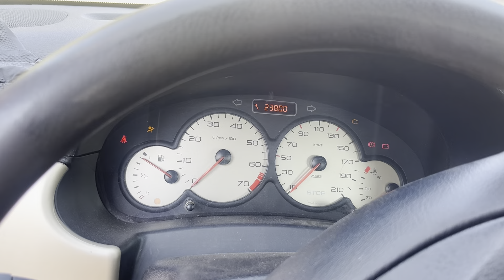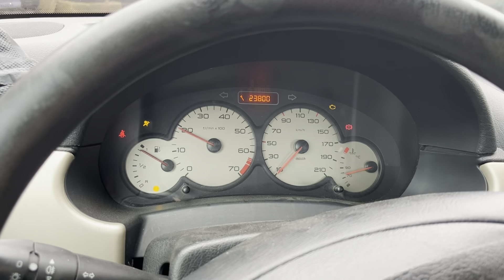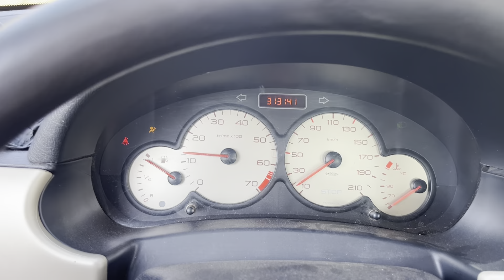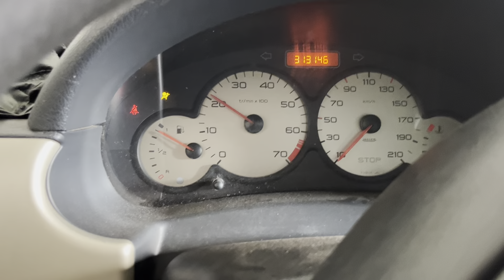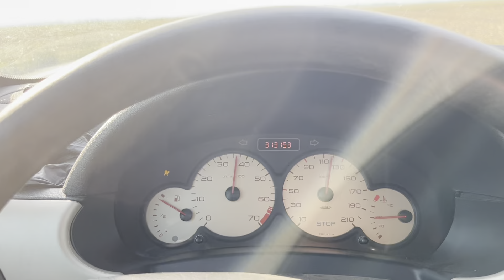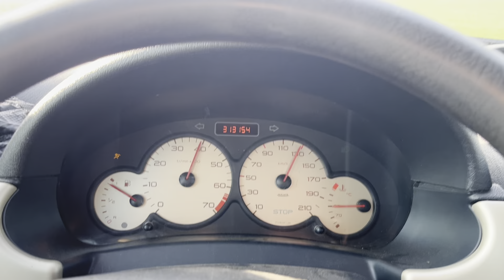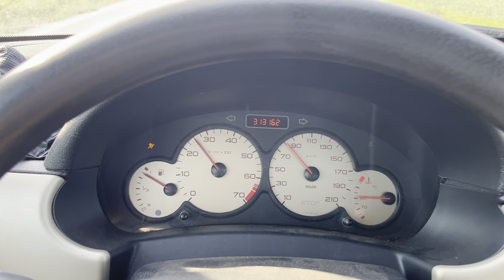Jak složitý je jednoduchý motor? 🤔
Prý je to jednoduchý motor, kde nejde nic udělat blbě .. no .. a já jsem to přesto dokázal .. teda já ne, nebo nevim … protože výsledek je … no posuďte sami.